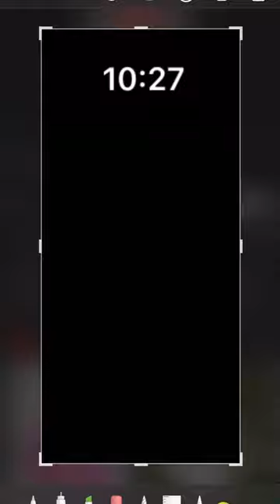I’m making about my picture of my students are all idiots!